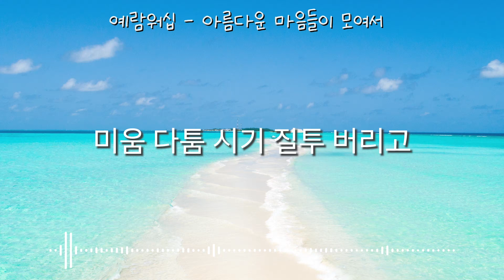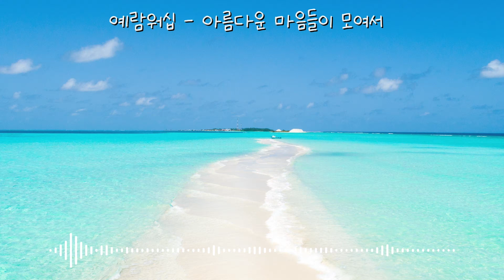(성탄-01)아름다운 마음들이 모여서[Lyrics]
'예람워십'의 '아름다운 마음들이 모여서' 가사 영상입니다.
성탄절 시즌의 첫 영상으로, 성탄절에 온 가족이 모여 예수님의 탄생을 축하하는 하루가 되길 바랍니다!

[Lyrics]
아름다운 마음들이 모여서
주의 은혜 나누며
예수님을 따라 사랑해야지
우리 서로 사랑해

이 다음에 예수님을 만나면
우리 뭐라 말할까
그 때에는 부끄러움 없어야지
우리 서로 사랑해

하나님이 가르쳐준 한 가지
내 이웃을 내 몸과 같이
미움 다툼 시기 질투 버리고
우리 서로 사랑해

주의 은혜 나누며
우리 서로 사랑해

우리 서로 사랑해

우리 서로 사랑해